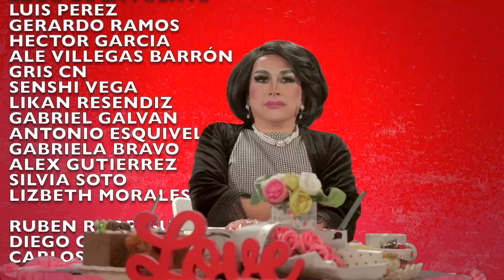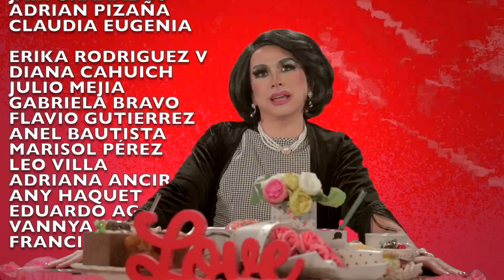#123. COSAS que nos ponen PELONA CON MACA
AyMacas tenemos un TEMAZO aunque nos desviemos un poquito...
Chismes, Chistes y Chente con la invitadaza MACA CARRIEDO.